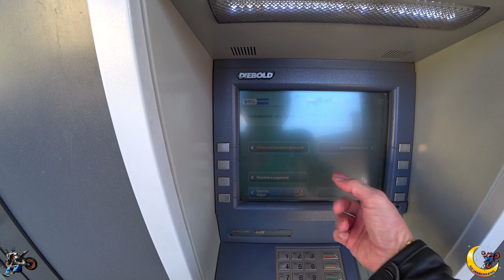QUANDO IL VIAGGIO PARTE CON IL BOTTO - PT. 1/2 - Madonna del Ghisallo